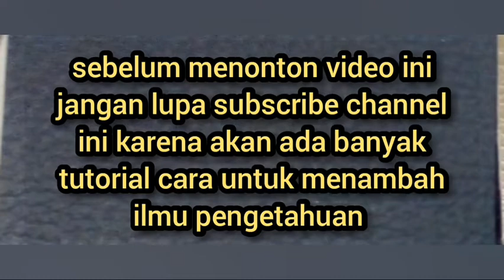CARA PEMASANGAN TERPAL PICK UP MOBIL YANG BENAR